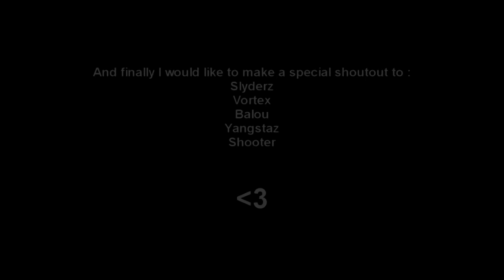DeNy SpoonGez - G3M2 - Transmission by Autumns & Teky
We did a dual edit for it and it turned out pretty cool imo.

Basically I did the intro and the first song and Teky did the second song and the 3D text!

Also, big thanks to these guys for the help with the character cinematics:
Ben, Balou, Dunker, Grim, Klad, Mindz, and all the others (I probably forgot someone)

Songs: It has begun & down with the fallen by Starset (Transmission)